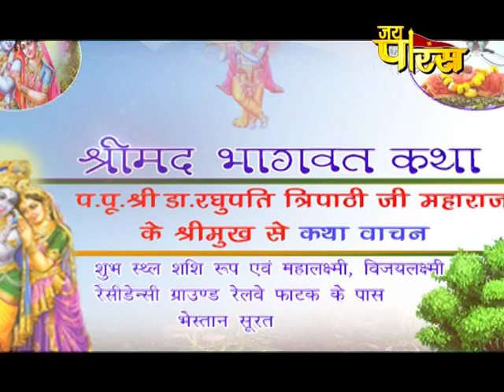Dr. Raghupati Tripathi ji Maharaj | Day - 6 | Surat | Shrimad Bhagwat Katha | डॉ. रघुपति त्रिपाठी जी